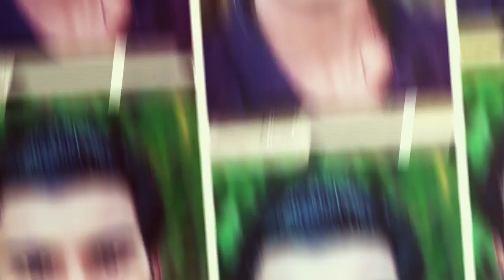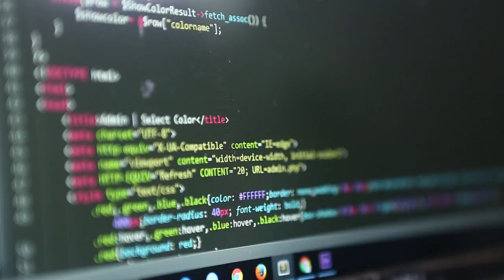Success Freelancer of Bangladesh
Software Developer & VFX Designer of RAFUSOFT

Jahidul Islam
Software Developer
Rafusoft Programmer
Rafusoft Developer
Dinajpur Freelancer